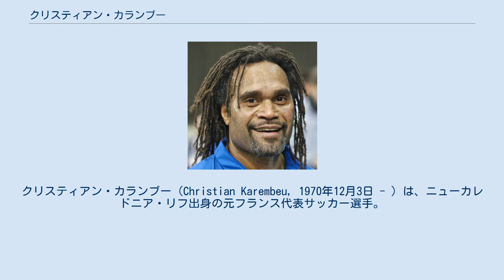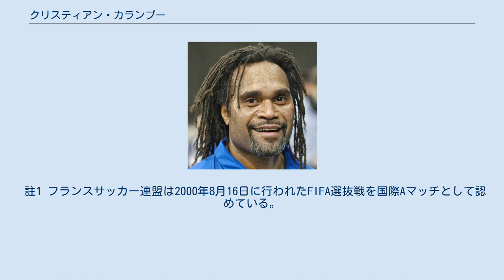クリスティアン・カランブー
クリスティアン・カランブー（Christian Karembeu, 1970年12月3日 - ）は、ニューカレドニア・リフ出身の元フランス代表サッカー選手。
現役時代のポジションはMF（守備的ミッドフィールダー）。
現在はオリンピアコスFCのスポーティングディレクターを務めている。
 1990年にFCナントでデビューを飾る。
豊富な運動量と広い視野で頭角を現し、1994-95シーズンにリーグ優勝を果たすと活躍の場を国外に求めて、セリエA・UCサンプドリアへ移籍。
ここでも圧倒的な存在感で活躍し、1998年にリーガ・エスパニョーラの強豪・レアル・マドリードに移籍し、同年開催されたフランスW杯ではフランス代表の優勝に貢献。
EURO2000でも同国の優勝に貢献した。
 1995年と1998年にオセアニア年間最優秀選手賞を受賞している。
 しかし、2000年にプレミアリーグ・ミドルズブラFCへ移籍後は、故障などもあって満足に活躍できずクラブを転々。
2005年にSCバスティアへ移籍が決定しリーグ・アンへの復帰を果たしたが、同年限りで選手生活に終止符を打った。
 現役引退後はFIFAのオセアニア大使として、同地域のサッカー活性化に一役買っている。
 註1 フランスサッカー連盟は2000年8月16日に行われたFIFA選抜戦を国際Aマッチとして認めている。